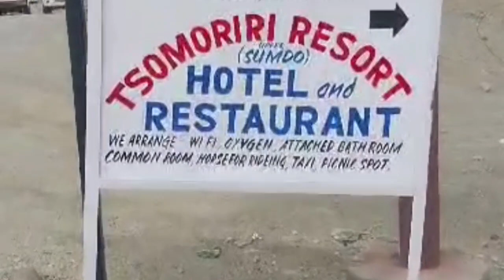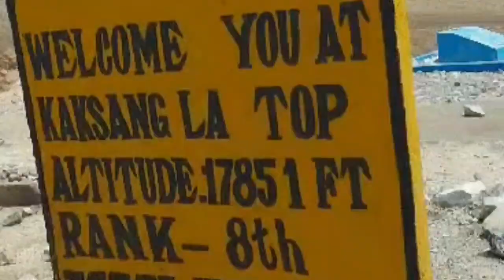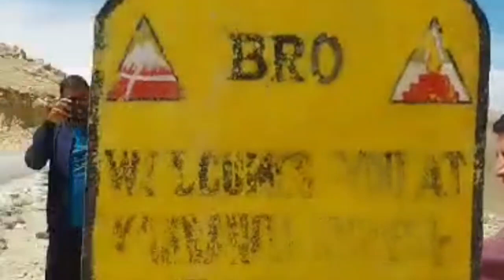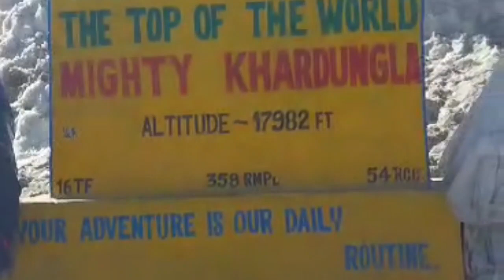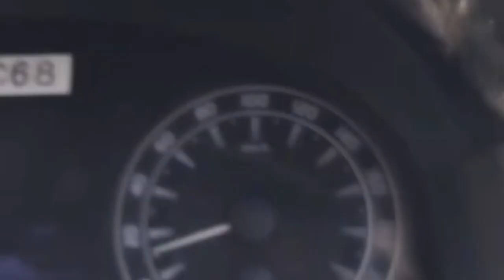Lamayuru To Leh Ladakh | Traveller Vlog